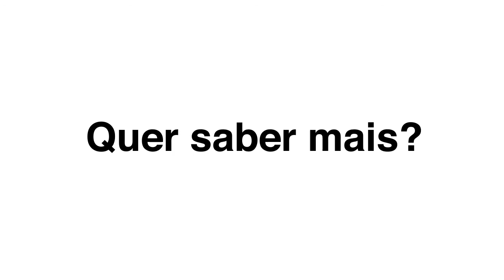Dá para fazer a economia pegar no tranco?